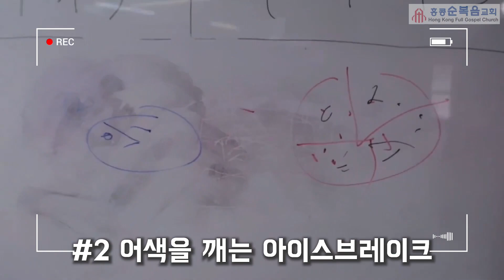2021 홍순교 중고등부 틴파워 연합수련회